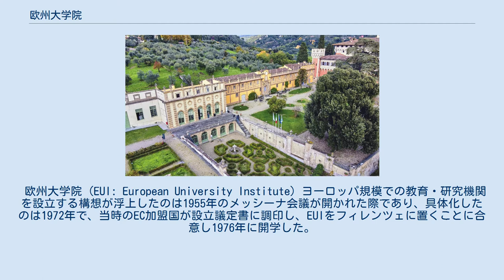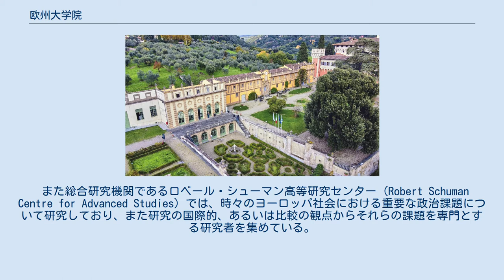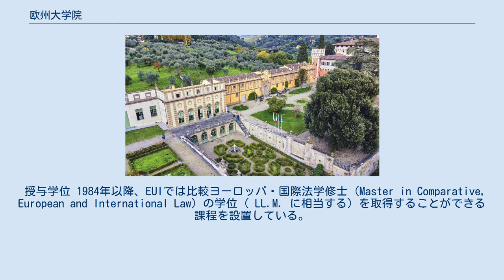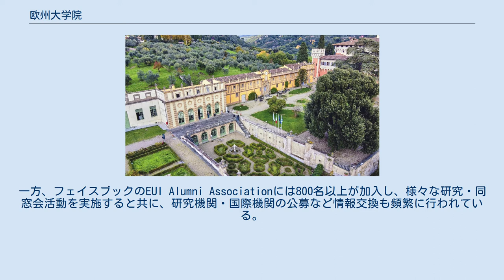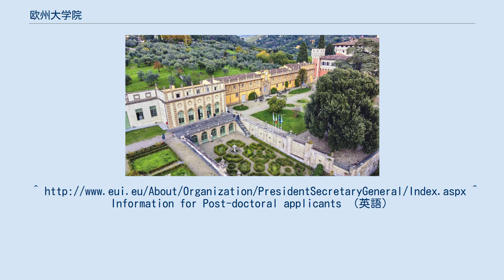欧州大学院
欧州大学院:EUI（おうしゅうだいがくいん、英: European University Institute, EUI、伊: Istituto Universitario Europeo, IUE）は、欧州共同体加盟国がヨーロッパ社会の展望について、文化的、科学的な発展に寄与するために設立した、大学院生および博士研究員による国際研究機関。
フィレンツェに設置されている。
EUIは法令により政府間機関とされている。
EUの歴史文書館を併設し、ヨーロッパ研究、特にEU研究において、世界最高峰の教育・研究機関として名高く、ヨーロッパを中心に世界中から著名な教授陣、及び、優秀な博士研究員が集うことで知られている。
 欧州大学院 (EUI: European University Institute) ヨーロッパ規模での教育・研究機関を設立する構想が浮上したのは1955年のメッシーナ会議が開かれた際であり、具体化したのは1972年で、当時のEC加盟国が設立議定書に調印し、EUIをフィレンツェに置くことに合意し1976年に開学した。
世界のEU研究において中心的な役割を担い、博士課程への入学は屈指の難関であり、EUIの博士号は高い評価を得ている。
EUI研究生に選抜されると、EU各国政府より年間の学費12,000ユーロ（約１５０万円）と同額以上の奨学金が支給されという好待遇を得ることができる。
このように研究に専念できる環境であることも、EUIへの志望動機を高める要因の一つとなっている。
 EUIには以下の4つの研究科が設置されている。
 また総合研究機関であるロベール・シューマン高等研究センター (Robert Schuman Centre for Advanced Studies) では、時々のヨーロッパ社会における重要な政治課題について研究しており、また研究の国際的、あるいは比較の観点からそれらの課題を専門とする研究者を集めている。
またマックス・ヴェーバー・プログラムはヨーロッパ最大の社会科学のポストドクター課程であり、欧州委員会が資金を拠出している。
 附属図書館には紙媒体、もしくはマイクロフォームでの本や論文、雑誌といった従来型の資料が豊富に所蔵されているほか、デジタル媒体の資料も集められている。
図書館には法学、経済学、歴史・文明学、政治・社会科学にかんするおよそ3,000の発行中の雑誌、7万以上の研究報告書、約50万冊の書籍が収められている。
 EUIのキャンパスはフィレンツェを望む丘陵地帯に置かれている。
キャンパス内には歴史学的、建築学的に価値のある建物が多く点在し、そのなかにはフィエゾラーナ大修道院やヴィラ・スキファノイアなどルネサンス期の建造物が多く使用されている。
 ヴィラ・サルヴィアティにはEUIに附属するかたちで欧州連合 (EU) の歴史文書館が常設されている。
同館にはヨーロッパ関連機関の原文所が保管され、また閲覧することができ、EU研究に関する貴重な資料が保管され、世界中から研究者が集っている。
 おもな機関として、学術評議会、研究評議会、財務委員会と加盟国の代表者からなる最高理事会がある。
学長は2002年からイヴ・メニが務めており、またこれを補佐する事務局長には2007年からマルコ・デル・パンタ・リドルフィが就いている。
 EUIの博士課程では経済学、歴史・文明学、法学、政治・社会科学を対象としている。
毎年140人ほどの学生が博士号取得のために4年間の課程に登録しており、論文を完成させて国際学術審査会の審査を合格した学生に対しては研究学位が与えられる。
 授与学位 1984年以降、EUIでは比較ヨーロッパ・国際法学修士 (Master in Comparative, European and International Law) の学位（ LL.M. に相当する）を取得することができる課程を設置している。
 EUIでは社会科学分野でポストドクターを対象とするいくつかのフェローシップを設定している。
 以下の出版物がEUIから発行されている。
 EUIの文書保存館である Cadmus では書誌参照がまとめられ、またEUIのアカデミック・コミュニティ会員による刊行物（研究報告書、著書、寄稿書籍、電子図書、記事、論文）の全文の一覧が整理されている。
 EUIで博士号を取得した研究者は、その多くが欧米の大学、EU関連の機関、及び、その他の国際機関に勤務している。
卒業生の中には政府内での役...